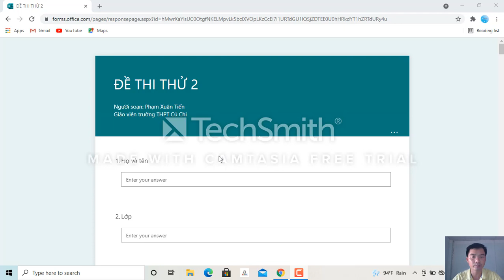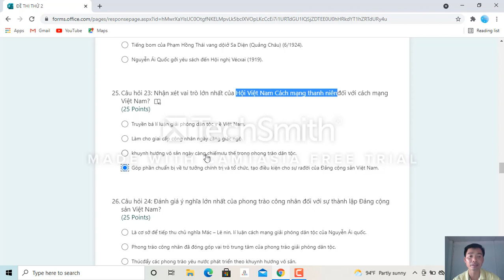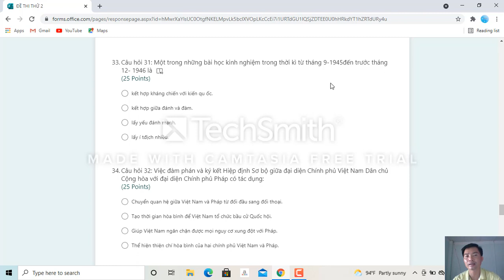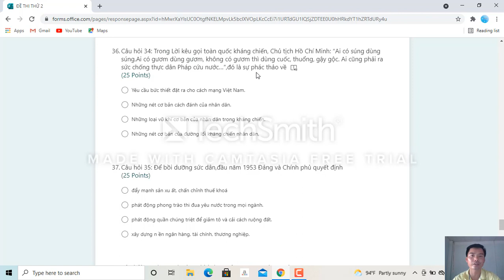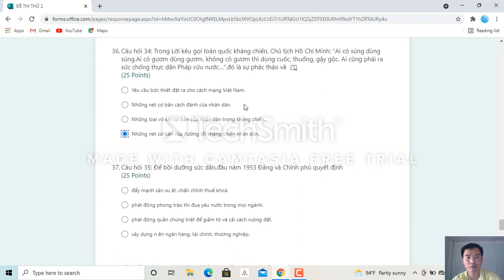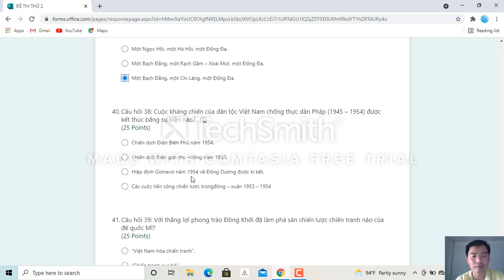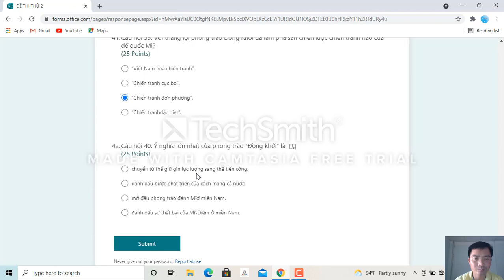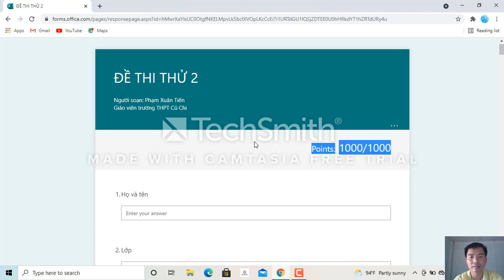Hướng dẫn giải đề 2 - ôn thi THPTQG năm 2021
Hướng dẫn giải đề 2 chi tiết trong bài Cách mạng khoa học công nghệ. Giáo viên Phạm Xuân Tiến THPT Củ Chi
link đề thi thử số 3